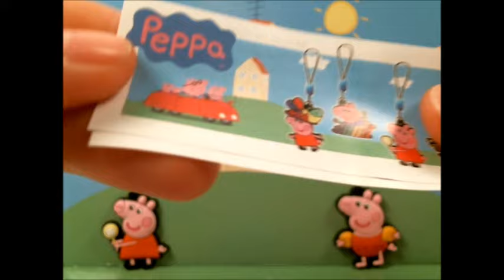As aventuras de Peppa Pig ❤ George ❤mamãe e papai Pig ❤ Ovo surpresa ❤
Peppa Pig ❤ é uma série animada sobre um leitão pequeno muito doce que pouco irmão George, vive a sua mãe eo pai porco. Peppa prefere jogar jogos, vestir-se muito bonita, faz belos passeios e saltos de preferência em banhos de lama. Suas aventuras acabam sempre feliz, com grande risada mal-humorado. Peppa leva aventuras divertidas com seus amigos.

Hoje nós levamos seis ovos de chocolate aberta! Ajudá-lo? ❤
Quer ver mais filmes grandes com todos os seus heróis favoritos de TV? Cante junto com suas canção de ninar favoritas e ver um monte de chocolate? Inscrever-se para diário Surpresa e, em seguida, juntar-se ao clube!

Peppa Pig diz "oi!" para todas as crianças de todo o mundo!
"Prasátko Peppa" "Peppa Pinc" "Gurli Gris" "Greta Gris" "Peppa Wutz" "Πεππα το γουρουνάκι" "La Cerdita Peppa" "Porquinha Peppa" "Пепа Прасе" "Świnka Peppa" "Свинка Пеппа" "Pujsa Pepa" "Peppa Malac" "Miss Pink Pig" "Pipsa Possu" "Peppa Muc" "Porca Peppa" ペッパピッグ.

Eu também arrecadar brinquedos um surpresas de todos os seus outros heróis da televisão! Como:

No caso de você não viu ainda, nós também fazer vídeos impressionantes Play-Doh!
Para cada criança em todo o mundo!